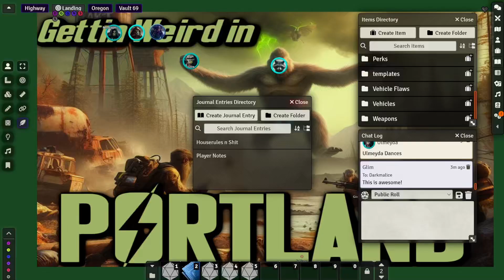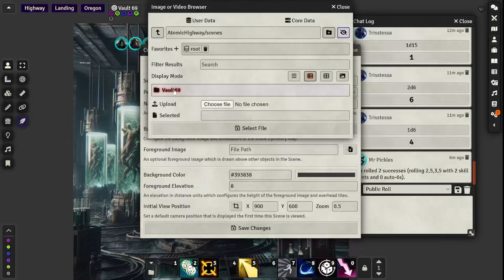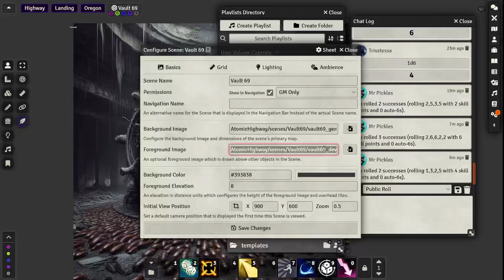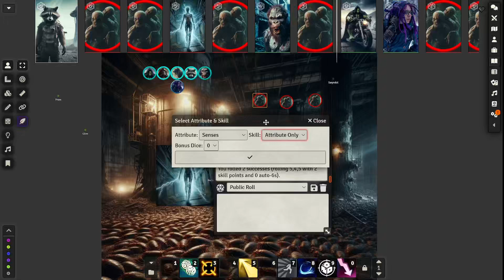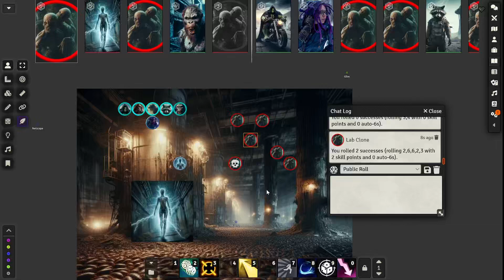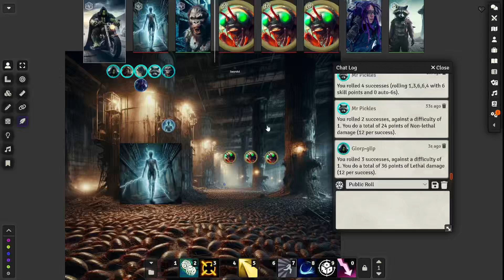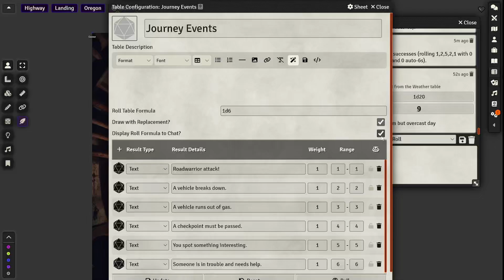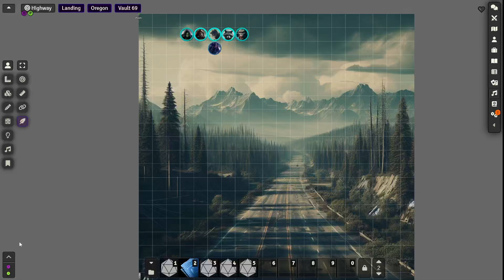Vault 69 part 2 | Gettin' Weird in Portland (s1 e7)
A team of mutated freaks and weirdoes scratch out a living in the post-apocalyptic wasteland of... Oregon? It gets weird.
We're playing a pseudo-Fallout setting with the Atomic Highway rules.